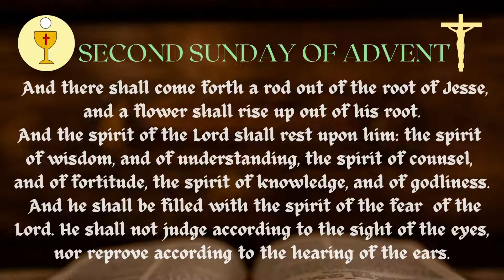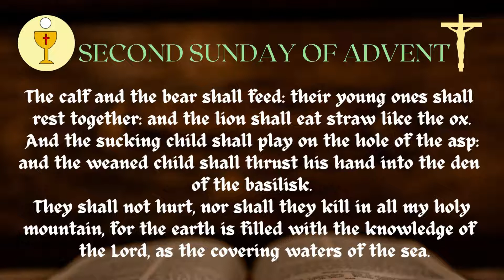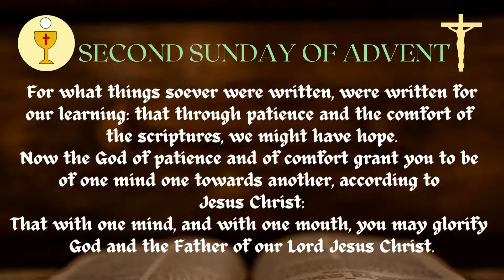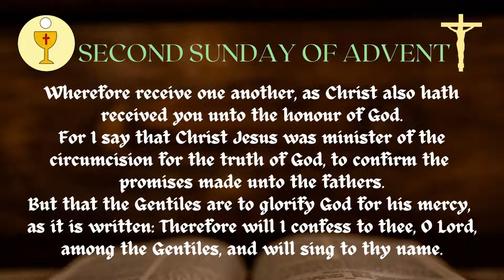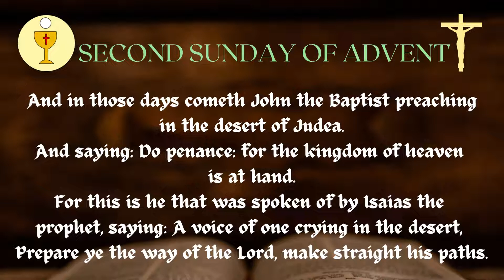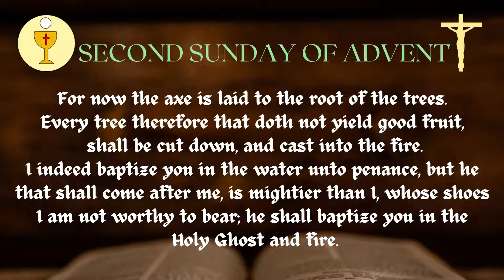SUNDAY READINGS AND THE HOLY GOSPEL || DECEMBER 04, 2022